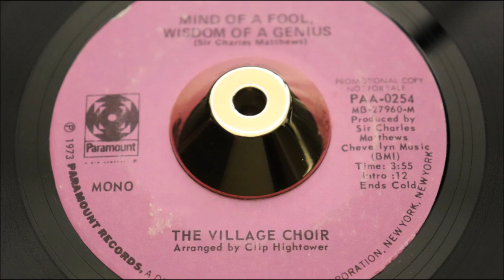The Village Choir ‎– The Mind Of A Fool, Wisdom Of A Genius - Paramount Records ‎– PAA-0254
Label:
Paramount Records ‎– PAA-0254
Format:
Vinyl, 7", 45 RPM, Promo
Country:
US
Released:
1973
Genre:
Funk / Soul
Style:
Soul
The Mind Of A Fool, Wisdom Of A Genius  (Vinyl, 7
More Images

Tracklist
A The Mind Of A Fool, Wisdom Of A Genius (MONO)
Written-By – Sir Charles Matthews*
3:55
B The Mind Of A Fool, Wisdom Of A Genius (STEREO)
3:55
Credits
Arranged By – Clip Hightower
Producer – Sir Charles Matthews*
Seller Terms

100% MONEY BACK GUARANTEE on all returns. Please let us know you're returning any purchases and ensure the record you are returning is the exact same item we sent you, in the condition we dispatched it in, try and return in original sturdy packaging we dispatched it in. Unfortunately we DO NOT under any circumstances refund or PART REFUND on NON-RETURNED GOODS.

OVERSEAS returns. please mark ALL RETURNS from Outside Europe must state on the Customs Declaration "RETURNING PURCHASES". Otherwise they will incur import charges, before we receive them.

Pyramid 11
Paul Royle